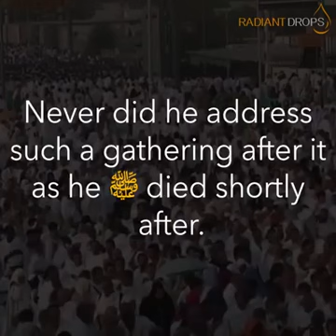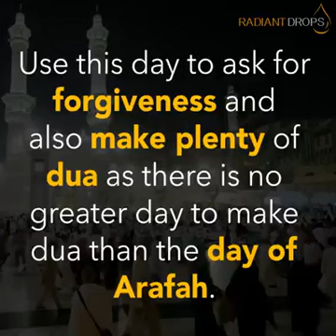The Day Of Arafah | DUA | FASTING | DHIKR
Best Day In The World The Day Of Arafah | Hajj 2017 | Best Day In The World | To Get Allah’s Forgiveness

It is the day of «forgiveness of sins, freedom from the Fire

and pride in the people who are there:

When is Arafat Day?

Arafat Day is the second day of the Hajj pilgrimage and is the day before the first day of the major Islamic Holiday of Eid ul-Adha.

Arafat Day falls on the 9th day of Dhu al-Hijjah, the twelfth and final month in the Islamic calendar.

As the exact day is based on lunar sightings, the date may vary between countries. The date shown on this page is based on the date of Arafat Day in United Arab Emirates.

Traditions of Arafat Day:

At dawn on Arafat Day, Muslim pilgrims will make their way from Mina to a nearby hillside and plain called Mount Arafat and the Plain of Arafah. It was here that Muhammad gave his Farewell Sermon in 632 CE.

The Hajj is the annual Islamic pilgrimage to Mecca. This pilgrimage is a mandatory religious duty for Muslims that must be carried out at least once in their lifetime by all who are physically and financially capable of undertaking the journey. The Hajj is considered the largest annual gathering of people in the world.

Over two million faithful have started gathering at the tent valley of Mina as the Hajj rituals begin on Wednesday.

The Hujjaj will offer Zohar, Asr, Maghrib and Isha prayers at Mina and move to Arafat and Jabal al-Rahma (Mount of Mercy) soon after Fajr prayers on 9th Zilhaj where they will listen to Hajj sermon to be delivered from Masjid-e-Nimra on Thursday.

They will stay at Arafat till the call for Maghrib prayer. The Mount Arafat is about 10 kilometres southeast of Mina. Prophet Mohammed (P.B.U.H) delivered his final Hajj sermon there.

After Azaan Maghrib, the Hujjaj will leave for Muzdalfa where they will offer Maghrib and Isha prayers and spend the night in the open sky. They gather pebbles to perform ‘Rami’, the symbolic stoning of the Devil.

The stoning ritual is performed three times over the coming days.

When does the Hajj start?
The Hajj takes place every year between the 8th and the 12th of Dhu al-Hijja, the final month of the Islamic calendar.

Unlike the Gregorian calendar used in the west, the Islamic calendar is based on the movements of the moon and the fact date of the Hajj shifts every year.

This year the Hajj will begin no the evening of Wednesday August 30 and end on the evening of Monday September 4 – a couple of hours before Mecca where it will begin on Thursday August 31.

The date was confirmed on Tuesday by Saudi Arabia's Official High Court, based on official astronomer reports of a new crescent moon.

"There has been a confirmed sighting of the crescent of Dhu al-Hijjah. Tomorrow, Wednesday, will be the first day of Dhu al-Hijjah," the Saudi Press Agency cited the kingdom's top court.

How is the Hajj observed?
The Hajj pilgrimage involves several sacred rituals and strict rules that are carried out over the five day event.

All Muslims travelling to Mecca are required to wear white ihram garments, which are symbolic of their purity.

They are also forbidden from shaving, using scented soaps, engaging in sexual intercourse and fighting arguing throughout.

When they enter Mecca’s Grand Mosque, Muslims will start the Tawaf, during which they will circle the Ka’ba seven times, followed by a kneeling prayer.

The Ka’ba is the black silk-clad cube in the centre of the mosque, which according to Islamic tradition was built by Abraham in biblical times.

On the second day of the Hajj, many Muslims will head to Mount Arafat in the eastern part of the city where Muhammad is understood to have given his last sermon.

After sunset they will spend the rest of the day collecting pebbles, which they will ceremoniously cast at three walls called Jamarat, to symbolically ‘stone the devil’.

Throughout this time Muslims will live, eat and pray in a sprawling tent city in the neighbourhood of Mina.